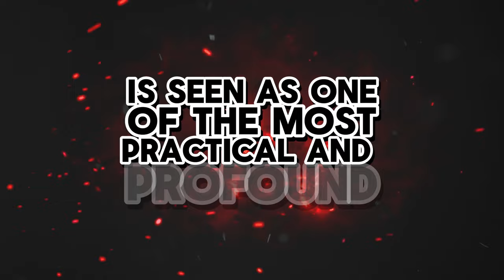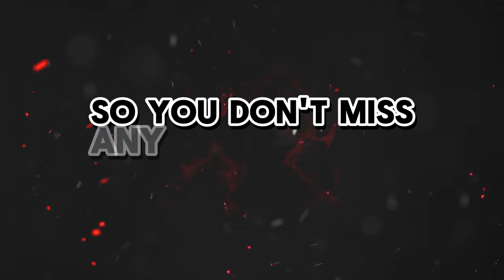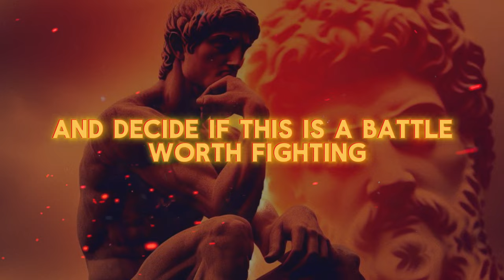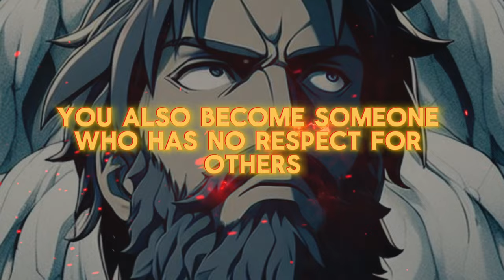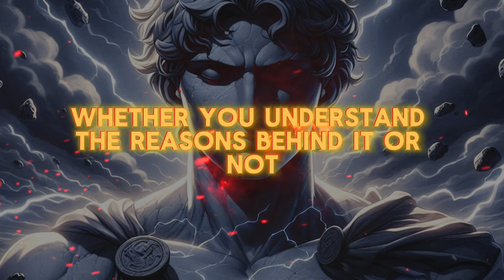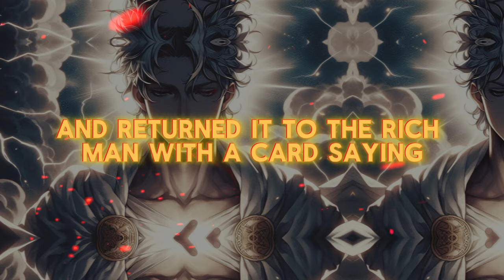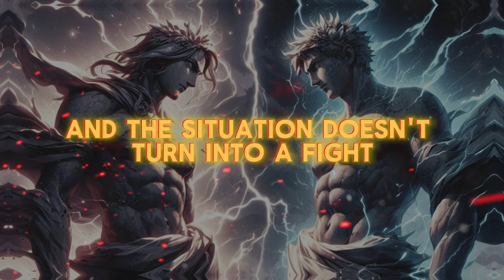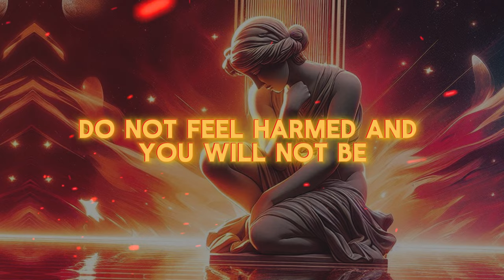9 Surefire Ways to Destroy Your Enemy | Stoicism from Marcus Aurelius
9 Surefire Ways to Destroy Your Enemy | Stoicism from Marcus Aurelius

No matter what you do in life, no matter how good you are, how much you care about not hurting others, or how hard you work, understand that there will always be people against you. We have all encountered someone like this, be it a colleague with abusive attitudes, in college, friends, or even within our own family.

By adopting the practical philosophy of Stoicism, you learn to deal with these people who envy the brilliance of others without having to resort to fighting or arguing. With intelligence and wisdom, Stoicism is seen as one of the most practical and profound schools of thought, teaching us to focus our energy and strength on things we can control while learning to accept those that are beyond our reach.

If you don't learn to position yourself in life, you end up being stepped on by others, including those who dislike you. So, being Stoic doesn't mean being passive or silently harboring resentment, but rather having a firm stance and having control over what you feel, thinking before acting.

Remember, your most significant victory doesn't lie in external battles, but in internal battles.